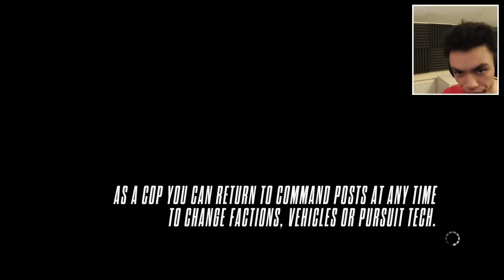WORST LUCK YET? | Lamborghini Veneno! | Need for Speed Rivals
♥ Cheap Games! Use 'DRIFT' for a discount!
● Did you miss a video?

My console gameplay is captured using the Elgato Game Capture HD60

♫ Video Theme |